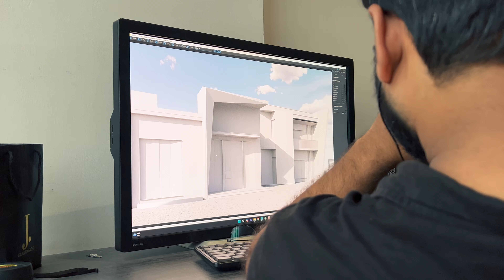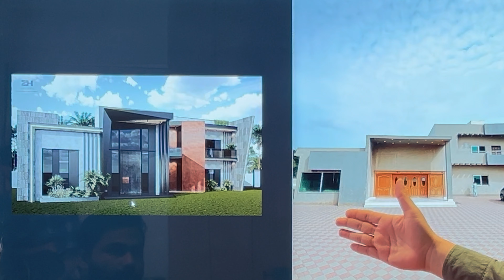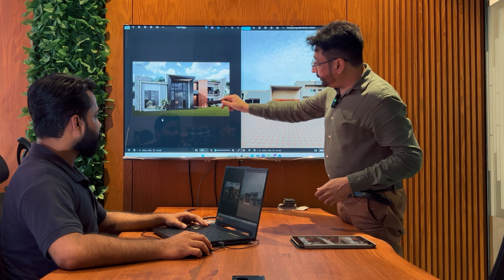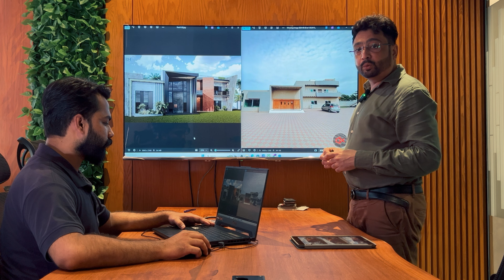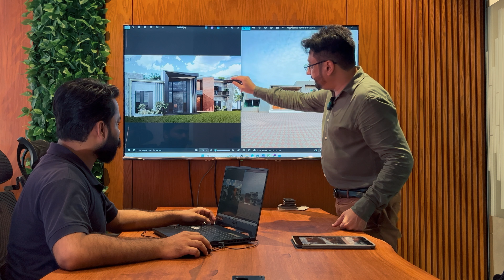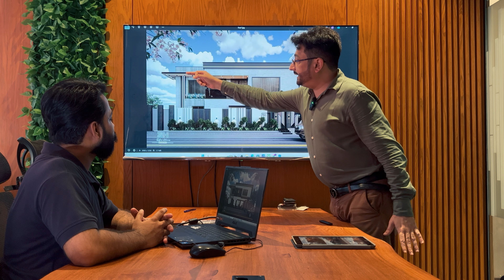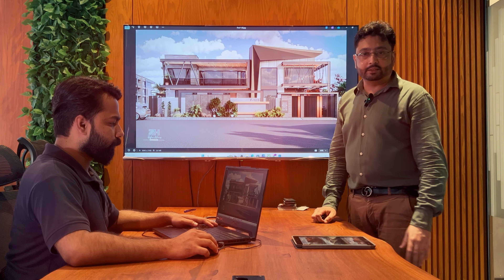Transform Your Front Facade: Powerful Tips for a Bold and Stunning Design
Transcript